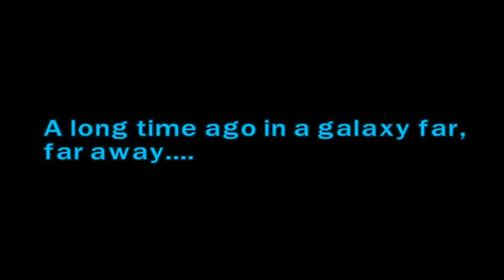Lego Star Wars The Complete Saga Episode 0 Intro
Hi there, whether you're new here or whether you're here surprised that I actually uploaded here for the first time since April of last year. Thanks for being here either way.

You may think this is a weird choice of a game to play but honestly this is one of my favourite games ever so I think this would be a fun game to play on my channel.